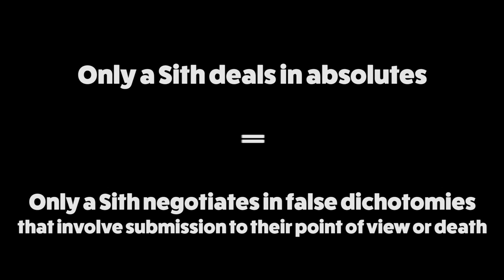Is Obi-Wan a Hypocrite?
What does Obi-Wan mean by "only a Sith deals in absolutes"? That statement itself is an absolute! Is he a hypocrite?

Clips sourced from:
A New Hope (1977)
The Empire Strikes Back (1980)
Return of the Jedi (1983)
Attack of the Clones (2002)
Revenge of the Sith (2005)